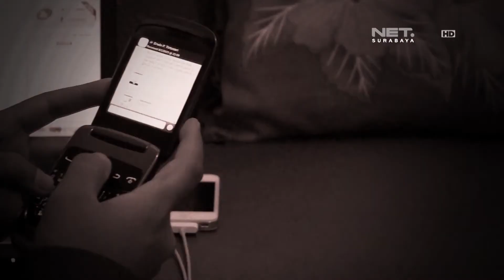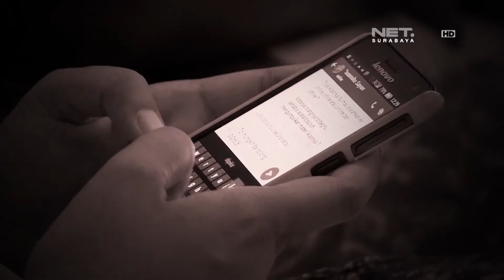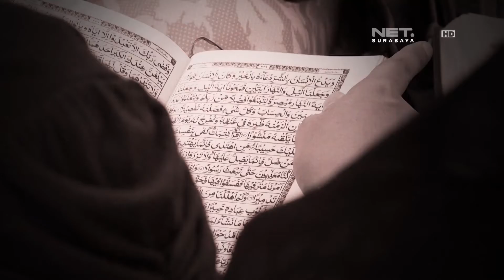RISALAH HATI - TIPS MENJADI MUSLIMAH PRODUKTIF PART 2